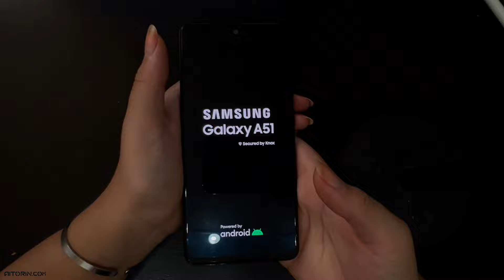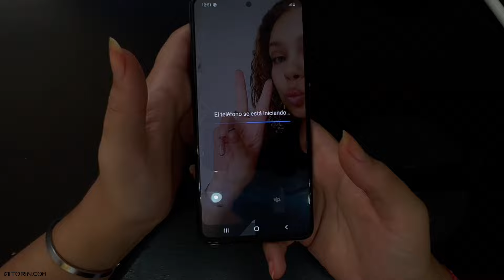Cómo APAGAR y ENCENDER un Samsung Galaxy A51 | 🔋Domina tu Galaxy A51📱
¿Tienes problemas para apagar o encender tu Samsung Galaxy A51? 🔋 En este video, te mostraré cómo hacerlo de manera rápida y sencilla. Con estos pasos, podrás controlar tu dispositivo como un experto. ¡Comparte este tutorial con tus amigos que también usan un Galaxy A51 y necesitan este tip! 📱